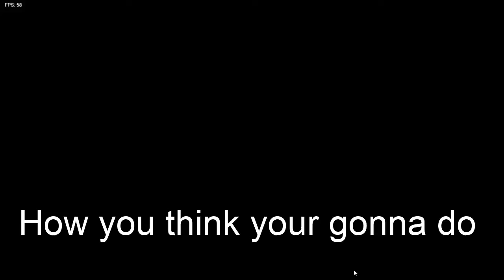When you first play Friday Night Funkin